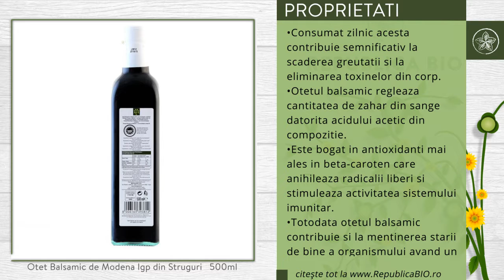Otet Balsamic de Modena Igp din Struguri 500ml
Descriere

• Modena este locul de nastere al otetului balsamic, ale carui metode de preparare nu au suferit modificari semnificative de secole.
• Otetul balsamic traditional are o vechime de cel putin 12 ani si se produce prin mutarea periodica, pe masura ce apa din otet se evapora, intr-o succesiune de butoaie din ce in ce mai mici, cel putin trei la numar.

Proprietati

• Consumat zilnic, acesta contribuie semnificativ la scaderea greutatii si la eliminarea toxinelor din corp.
• Otetul balsamic regleaza cantitatea de zahar din sange, datorita acidului acetic din compozitie.
• Este bogat in antioxidanti, mai ales in beta-caroten, care anihileaza radicalii liberi si stimuleaza activitatea sistemului imunitar.
• Totodata, otetul balsamic contribuie si la mentinerea starii de bine a organismului, avand un aport semnificativ de nutrienti precum bor, potasiu, fier.

Continut

• O sticla contine 500ml de otet balsamic de Modena din struguri, produs certificat ecologic.
• Ingrediente: otet din vin, must concentrat de struguri, ingrediente din agricultura ecologica.

Consum
• Se adauga la aromatizarea salatelor sau altor preparate, gatite sau proaspete.

Toate drepturile rezervate:

Republica BIO
Doar produse certificate organic!

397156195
RB1000735